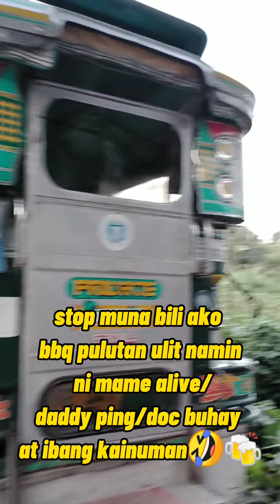INIHAW NA BANGUS DAGUPAN || READY TO EAT || BIKE RIDE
BuhayProbinsya Inihawnabangus BikeRide buying inihaw na bangus sa kanto. ready to eat na